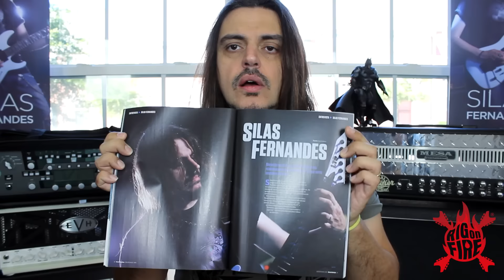Rig on Fire #99 - Transforme sua guitarra !!!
Silas Fernandes: dicas boas para tunar Guitarra.

Jackson RR JS32 Limited edition
Mesaboogie Rectdier
EMG 57 66